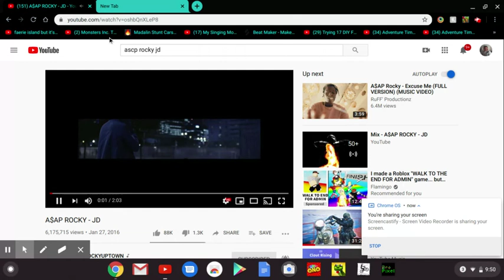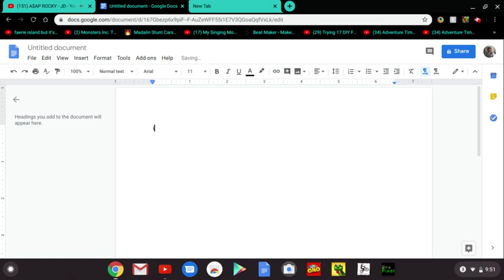Untitled: Mar 2, 2020 9:52 PM